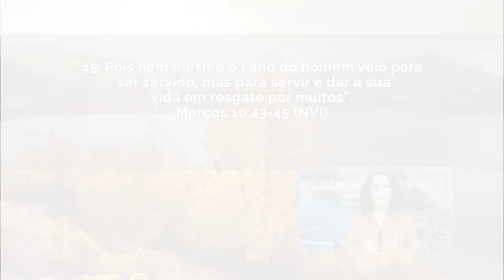Mentalidade de Servo! || Mudança de Vida Hoje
17 de outubro de 2020
Ref.: Marcos 10.43-45